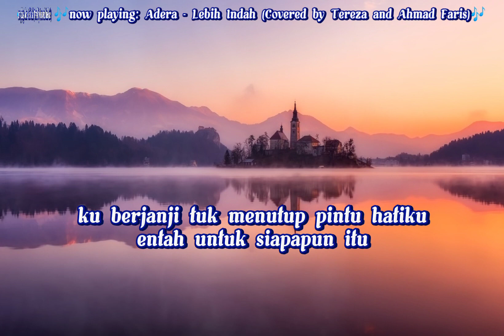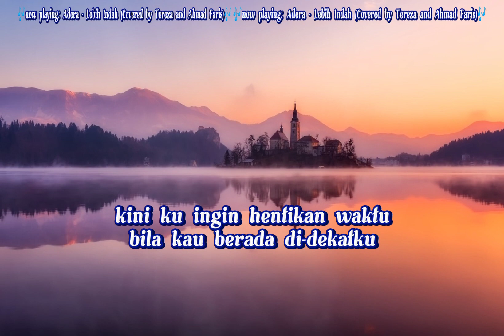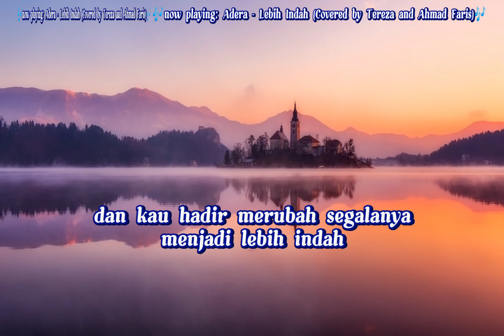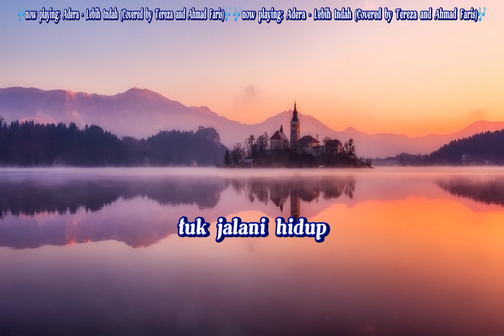Adera - Lebih Indah (Covered by Tereza and Ahmad Faris) Lirik. Dan kau hadir merubah segalanya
Judul: Lebih Indah
Artis: Adera
Album: Lebih Indah
Tahun: 2011

Saat ku tenggelam dalam sendu
Waktu pun enggan untuk berlalu
Ku berjanji 'tuk menutup pintu hatiku
Entah untuk siapa pun itu
Semakin kulihat masa lalu
Semakin hatiku tak menentu
Tetapi satu sinar terangi jiwaku
Saat ku melihat senyummu
Dan kau hadir merubah segalanya
Menjadi lebih indah
Kau bawa cintaku setinggi angkasa
Membuatku merasa sempurna
Dan membuatku utuh
'Tuk menjalani hidup
Berdua denganmu selama-lamanya
Kaulah yang terbaik untukku
Hu-uh-uh-uh
(Untukku)
Kini ku ingin hentikan waktu
Bila kau berada di dekatku (di dekatku)
Bunga cinta bermekaran dalam jiwaku
'Kan kupetik satu untukmu
Dan kau hadir merubah segalanya (segalanya)
Menjadi lebih indah
Membuatku merasa sempurna
Dan membuatku utuh (membuatku utuh)
'Tuk menjalani hidup
Berdua denganmu selama-lamanya
Kupercayakan
Seluruh hatiku padamu (padamu)
Kasihku, satu janjiku
Kaulah yang terakhir bagiku
Ho-oh-ho-ho-uh
Uh, dan kau hadir merubah segalanya
(Menjadi lebih indah) Uh, lebih indah
(Kau bawa cintaku) Kau bawa cintaku (setinggi angkasa)
(Membuatku merasa sempurna)
Oh, membuatku utuh
('Tuk menjalani hidup)
Berdua denganmu selama-lamanya
Yang terbaik untukku
Hu-hu-hu, hey, yeah
Hey, yeah, hey